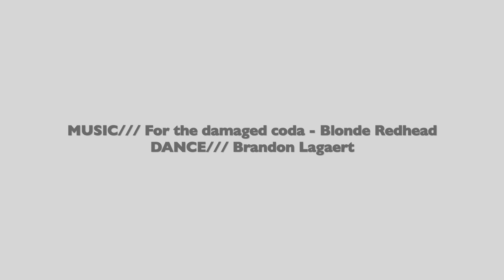Tenderage.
Contorted movement improv after a sudden break-up. Expression trumps agression.